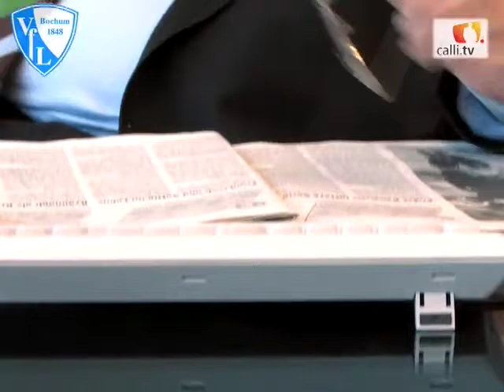VfL Bochum - Callis Teamcheck 07_08 Rueckrunde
Reiner Calmund gibt seine Einschätzung zu den Teams Fussball-Bundesliga Saison 2007/2008 Rückrunde